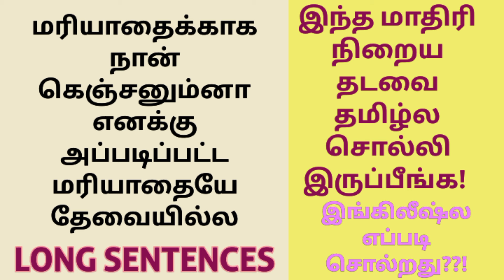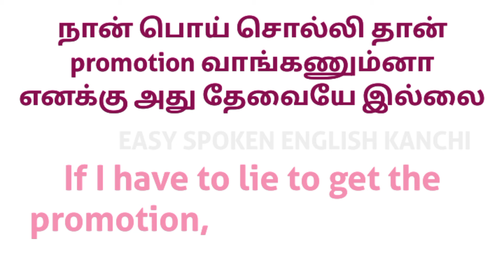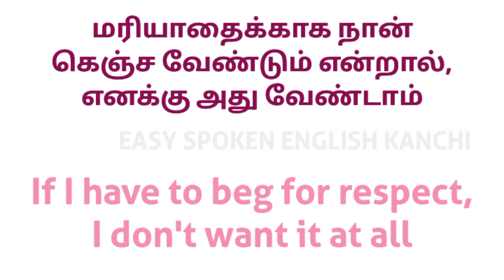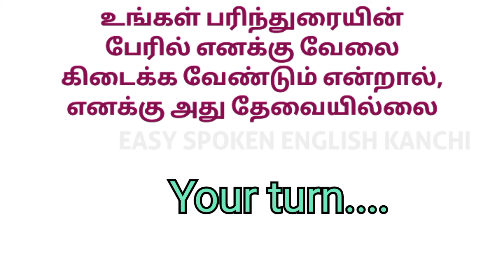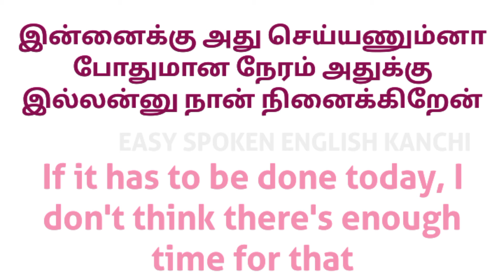Commonly used "Long sentences" in English | How to frame